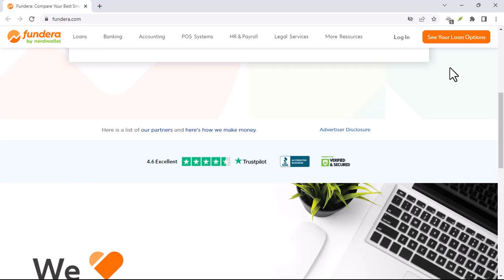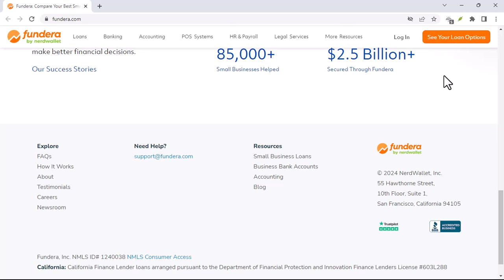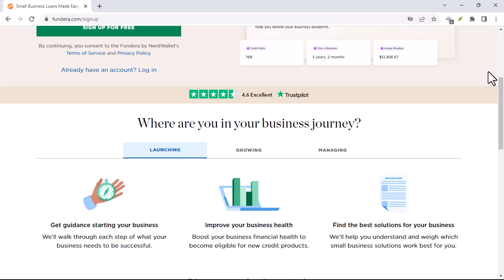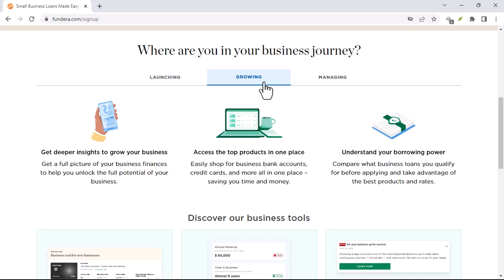Is my information secure with Fundera?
In this video we dive into the deep about Is my information secure with Fundera     ,